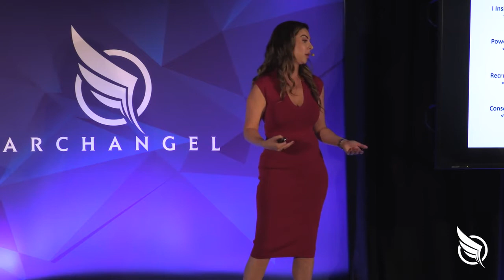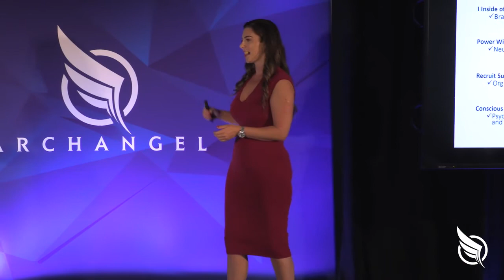JENNIFER EVANS THE FULL ARCHANGEL PRESENTATION